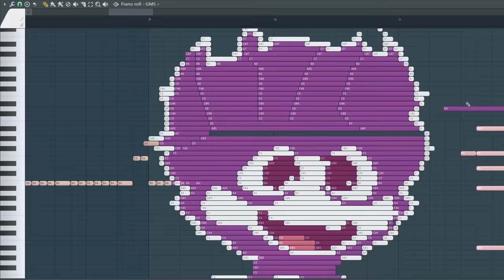What Jelly Bean Sounds Like - MIDI Art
Jelly bean is rolling on piano with her png art